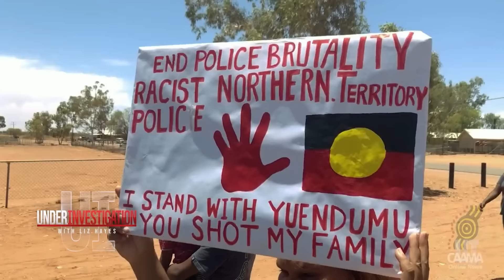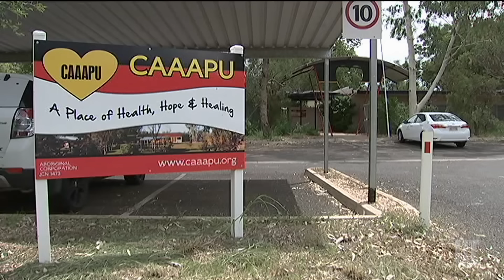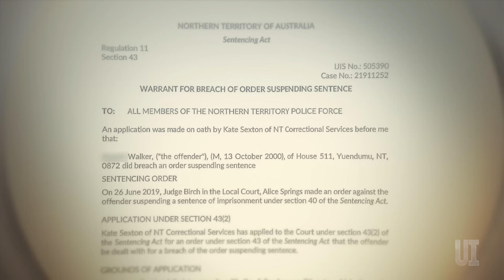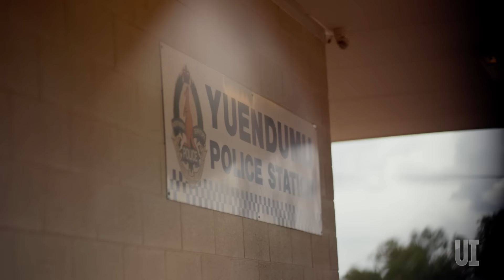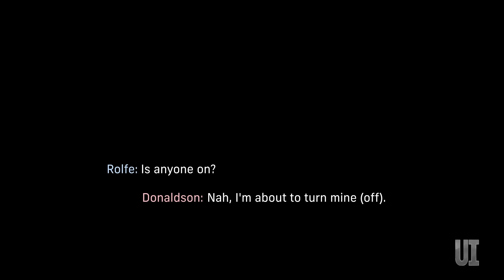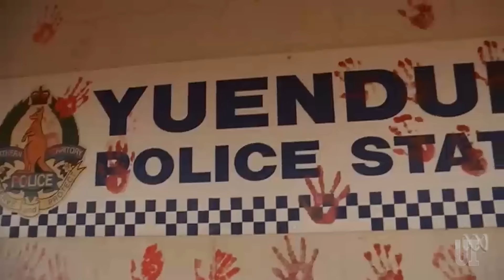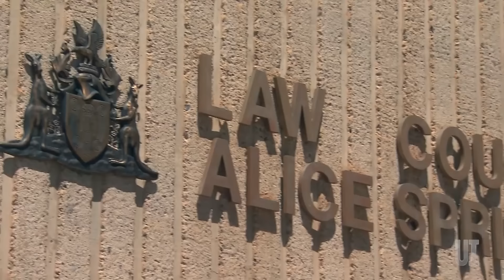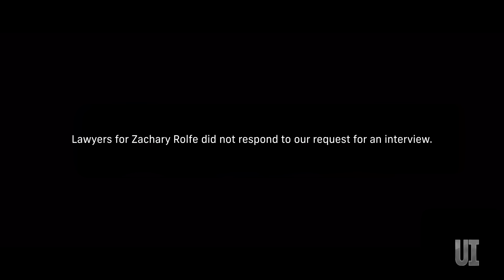The tragic police shooting that shocked Australia | Under Investigation with Liz Hayes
The shooting of Kumanjayi Walker by former police officer Zachary Rolfe sparked one of the most contentious and racially charged criminal sagas in Australian history. Under Investigation will revisit the night Walker was killed and unpack exactly how this tragedy occurred.

FOLLOW Under Investigation on Instagram: @underinvestigationau